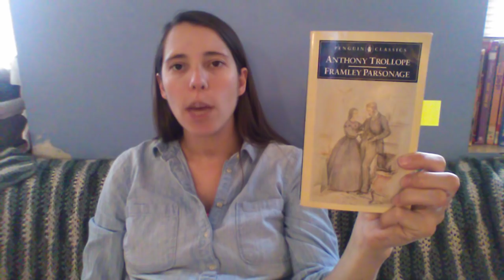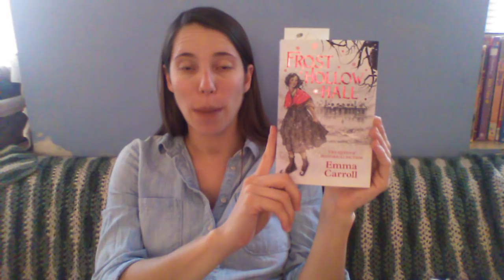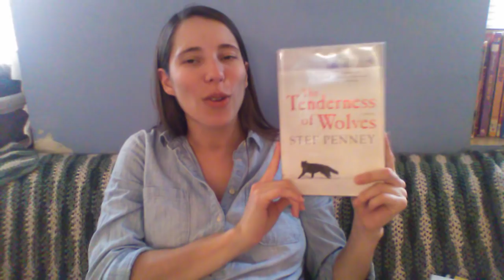Casual Friday Reads (01/12/18) Cozy Rainy Day Reading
The Sittaford Mystery by Agatha Christie
Framley Parsonage by Anthony Trollope
Touch Not The Cat by Mary Stewart
Frost Hollow Hall by Emma Carroll
The Tenderness of Wolves by Stef Penney

Beth Bonini on Instagram.